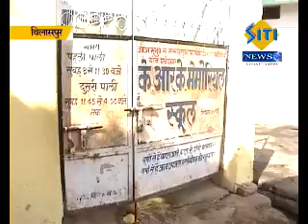Mungeli Naka Khel Maidan Green Garden Gyapan Collector